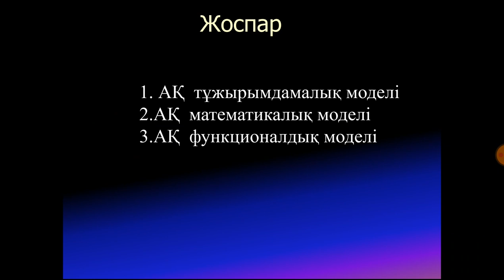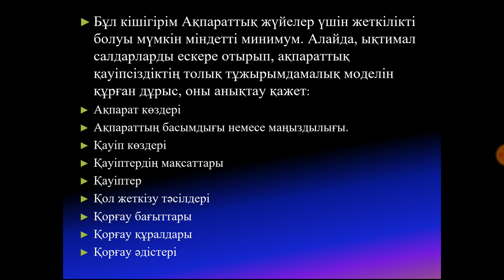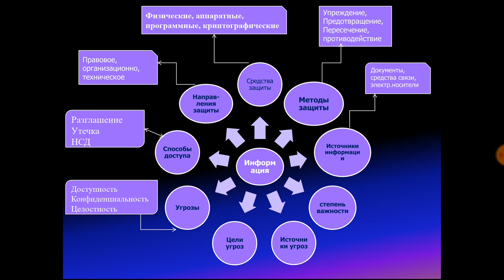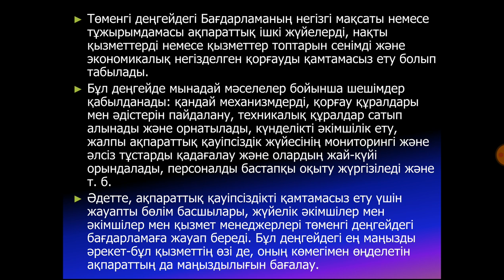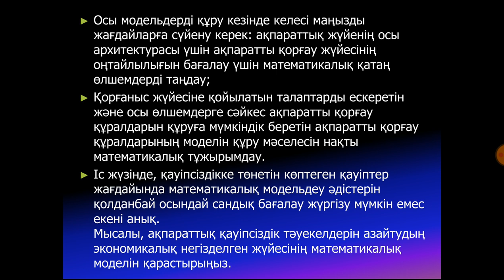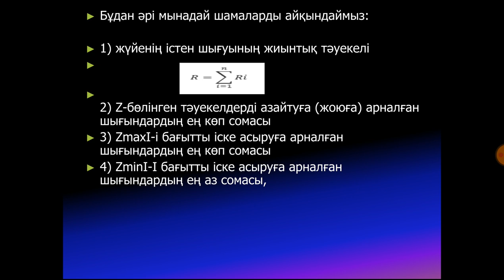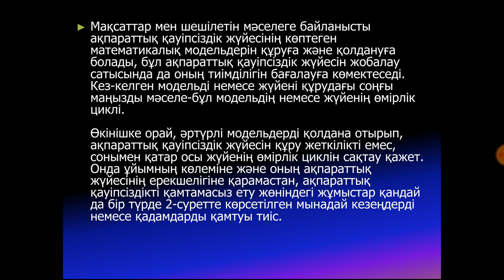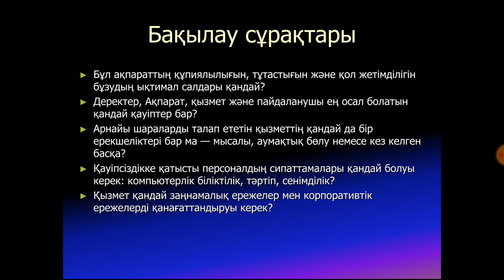АҚ және АҚ. 6 дәріс